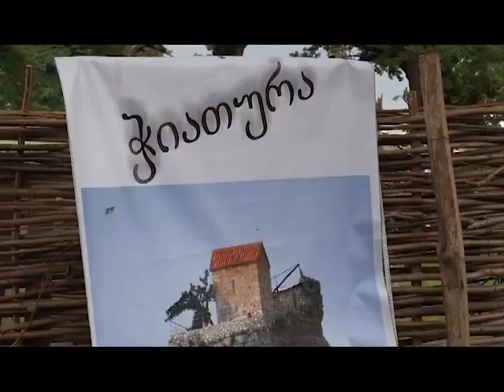გვირილობა -კვირეულის ერთი დღე -იმერვიზია 2016